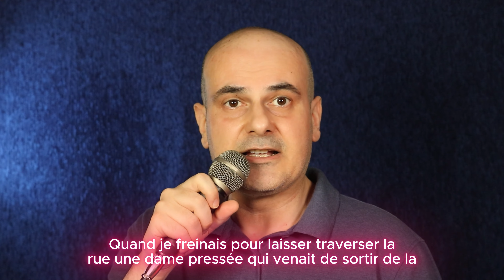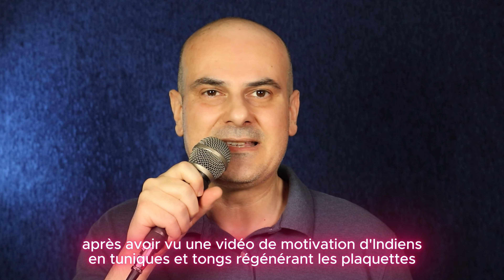Remplacement des Plaquettes de Frein : Étapes Faciles à Suivre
1) 00:00 Introduction
2) 01:18 Différences entre les freins avant et arrière
3) 01:48 Remplacement des plaquettes de frein arrière
4) 02:22 Problèmes de démontage et de serrage des boulons
5) 04:04 Plaquettes de frein et outils utilisés
6) 05:12 Clé dynamométrique Lidl
7) 05:50 Comment rétracter le piston arrière par rotation
8) 06:32 Remplacement des plaquettes de frein avant
9) 07:08 Rentrer le piston avant sans rotation
10) 07:29 Nettoyer et lubrifier les composants
11) 07:40 Pose des nouvelles plaquettes et remplacement de l'étrier
12) 07:59 Essai sur route
13) 08:38 Opinion sur les plaquettes AutoMentum et Stellox
14) 10:58 Réflexions finales

Changer les plaquettes de frein de votre voiture est une tâche qui peut sembler compliquée, mais avec les bons outils et un peu de patience, vous pouvez économiser considérablement sur les coûts d'entretien. Dans cette vidéo, les étapes nécessaires au remplacement des plaquettes de frein avant et arrière sont expliquées en détail, afin de garantir la sécurité et l'efficacité de votre système de freinage.

Matériaux utilisés :
- Plaquettes de frein avant : Stellox (Allemagne)
- Plaquettes de frein arrière : AutoMentum (Espagne)
- Pousse-piston générique
- Clé dynamométrique, étau, WD40, graisse pour freins, clé hexagonale

Procédure pour les freins avant
1. Rentrer le piston : utiliser un étau pour repousser le piston de l'étrier. Aucune rotation n'est nécessaire, le travail est donc simple et direct.
2. Dévisser et retirer l'étrier : vaporiser du WD40 sur les vis serrées et les dévisser à l'aide d'une clé hexagonale de 7 mm.
3. Nettoyage et lubrification : retirez les anciennes plaquettes, nettoyez les étriers à l'aide d'une brosse et d'un aspirateur et appliquez de la graisse sur les points d'appui des nouvelles plaquettes.
4. Montage des nouvelles plaquettes : insérer les nouvelles plaquettes, s'assurer qu'elles s'adaptent correctement, remonter l'étrier et serrer les boulons sans exercer une force excessive.
5. Revérifier et remonter la roue : vérifier que tout est en ordre, remonter la roue et serrer les boulons à environ 120 Nm.

Procédure pour les freins arrière :
1. Rentrer le piston avec rotation : utiliser un outil spécial pour comprimer et faire tourner le piston en même temps, nécessaire pour les freins arrière avec frein de stationnement intégré.
2. Dévisser et retirer l'étrier : desserrer les vis et retirer l'étrier. Utiliser l'outil de poussée du piston pour rétracter le piston.
3. Nettoyage et lubrification : Nettoyez soigneusement les étriers et lubrifiez les pièces mobiles avec une graisse appropriée. Veillez à ce que les pièces en caoutchouc soient intactes.
4. Montage de nouvelles plaquettes : monter de nouvelles plaquettes et remonter l'étrier avec de nouvelles vis autobloquantes.
5. Contrôle et remontage de la roue : vérifiez que tout est en ordre, remontez la roue et serrez les boulons à environ 120 Nm.

Derniers conseils :
- Rodage des plaquettes : après avoir remplacé les plaquettes, roulez lentement et freinez légèrement pour permettre aux plaquettes de se stabiliser sur les disques.
- Évitez les freinages brusques au début : Pendant les premiers kilomètres, évitez les freinages prolongés ou trop brusques afin d'éviter la surchauffe des freins.

Conclusion :
Remplacer soi-même les plaquettes de frein peut sembler difficile, mais en suivant ces étapes, vous obtiendrez un résultat professionnel, améliorant la sécurité et économisant sur les coûts d'entretien. Après quelques centaines de kilomètres, vous constaterez une amélioration du freinage et une absence quasi-totale de vibrations.

Liens et conseils utiles :
- Vérifiez la compatibilité des plaquettes de frein avec votre modèle de voiture avant de les acheter.
- Pensez à acheter une clé dynamométrique pour vous assurer que les boulons sont correctement serrés.

Avis de non-responsabilité :
Cette vidéo est présentée à titre d'information uniquement et ne remplace pas l'assistance d'un mécanicien professionnel. Les travaux sur les freins comportent des risques et requièrent des compétences appropriées. Je n'assume aucune responsabilité pour les dommages ou blessures résultant de l'application des techniques présentées dans cette vidéo. Veillez à travailler en toute sécurité et, en cas de doute, consultez un expert.